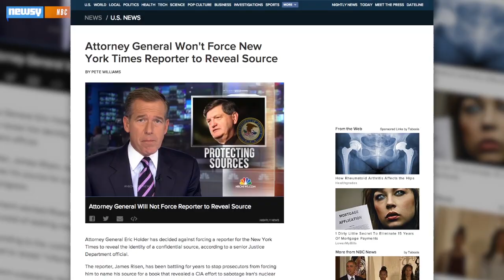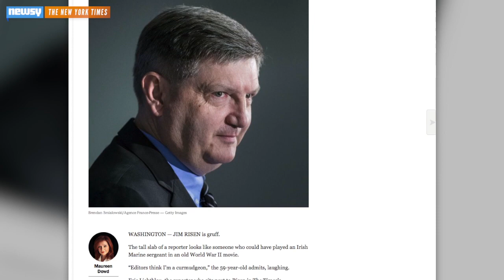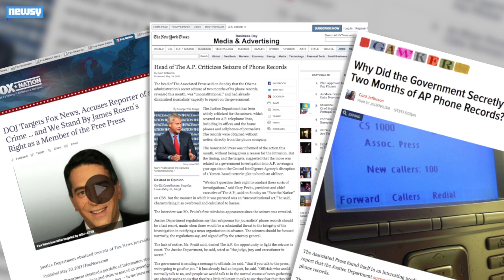DOJ Won't Prosecute NYT Reporter For Not Revealing Sources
The Department of Justice does not intend to prosecute New York Times journalist James Risen for refusing to out his source of secret information.